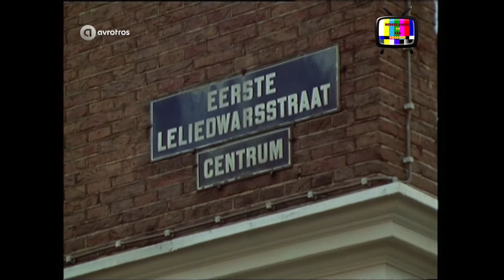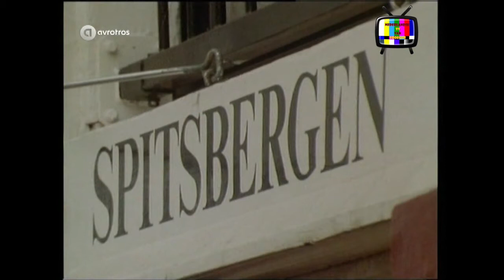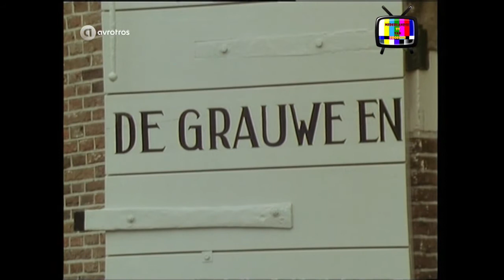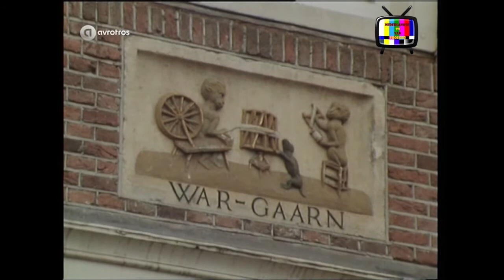Ontdek je plekje - De Jordaan (AVRO, 01-01-1990)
Ontdek je plekje van de AVRO bezoekt op Nieuwjaarsdag 1990 de Amsterdamse volksbuurt De Jordaan.

NB.: Dit betreft een herhaling uitgezonden op het themakanaal NPO Best.